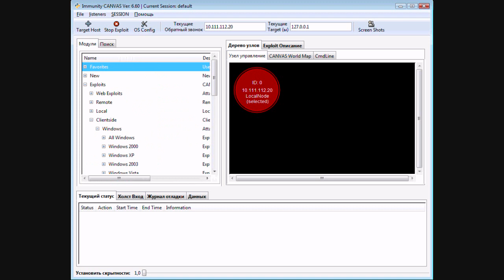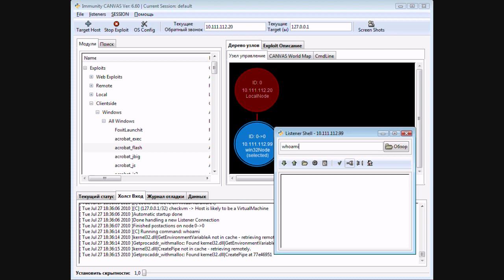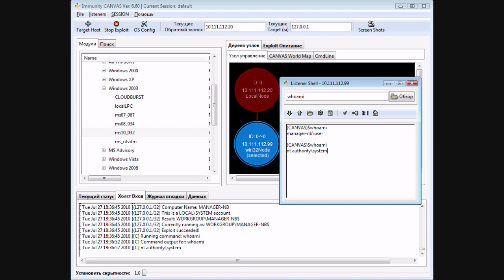client-side.wmv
Пример обнаружения уязвимостей client-side через интерфейс surfpatrol.ru в тихом режиме и последующей эксплуатацией одной из них (в продуктах компании Adobe) с применением методики социальной инженерии. После эксплуатации уязвимости происходит расширение привилегий до максимально возможных с использованием уязвимости MS10-032. Аналогичных результатов можно было бы достигнуть путем использования уязвимостей в Adobe Flash и др. с расширением привилегий через уязвимость MS NTVDM.